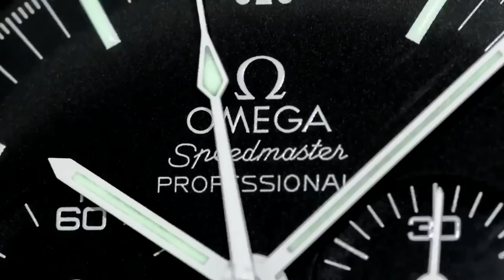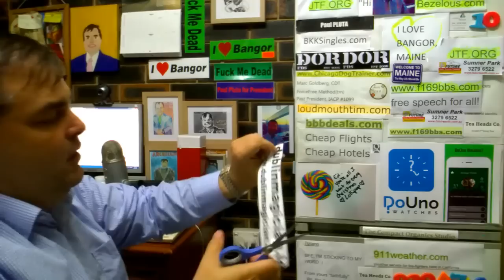LATE CHRISTMAST GIFT - Av-Geek and Loud Mouth Tim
ADVERTISING:-
10 Placements over a month - US$50-

Kind regards

ARCHIE

ArchieLuxury
AUSTRALIA